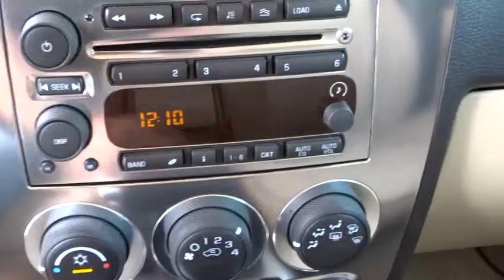2008 HUMMER H3 Tulsa, Broken Arrow, Owasso, Bixby, Green Country, OK 8450XA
2008 HUMMER H3

Ferguson Superstore
1601 N Elm Place

Clean Carfax. Chrome Appearance Package, H3 Alpha (145 Amp Alternator), ABS brakes, Alpha Package 1SE, AM/FM Stereo w/XM Satellite, Carpeted Cargo Area Oversized Floor Mats, Carpeted Front Oversized Floor Mats, Carpeted Rear Seat Oversized Floor Mats, Compass, Driver & Front Passenger Visors, Electronic Stability Control, Emergency communication system, Fabric Cargo Cover, Heated Driver & Front Passenger Seats, Heated front seats, Illuminated entry, Leather-Wrapped Steering Wheel, Low tire pressure warning, Remote keyless entry, Traction control, Universal Home Remote, Uplevel Decor, and XM Satellite Radio. If you've been yearning to find the perfect 2008 Hummer H3, well stop your search right here. This is the ultimate, low-mileage SUV that is certain to keep on chugging along for years and years. This pristine H3, with its grippy 4WD, will handle anything mother nature decides to throw at you during one of her bad days at work. Ask for the Import Store when calling. Ferguson Advantage Imports. We've got what you're looking for.